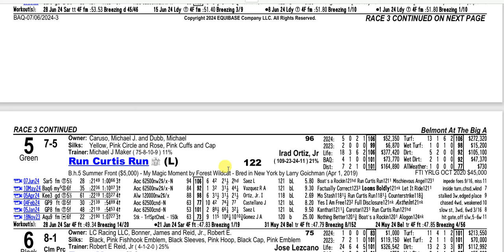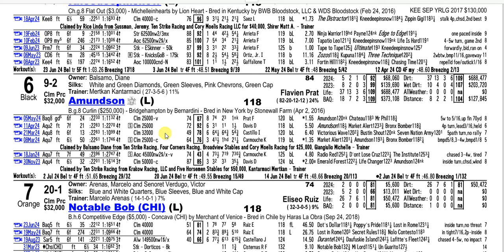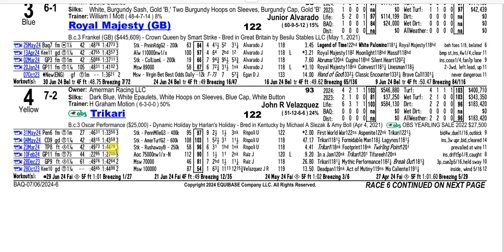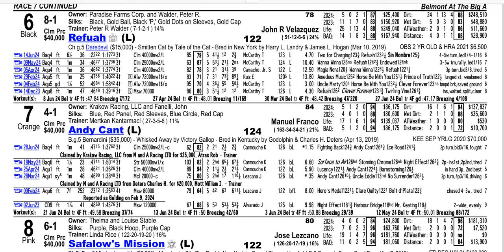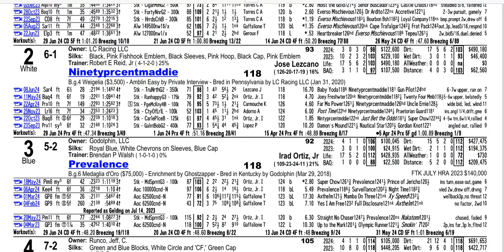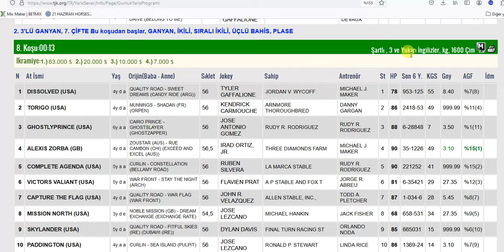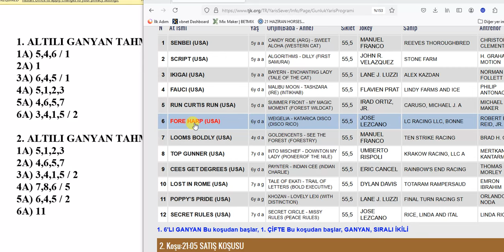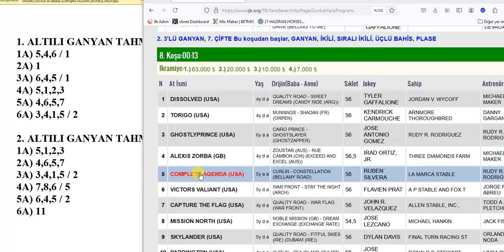6 TEMMUZ 2024 CUMARTESİ BELMONT 6’LI GANYAN TAHMİNİ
6 TEMMUZ 2024 CUMARTESI BELMONT 6’LI GANYAN TAHMİNİ
6 TEMMUZ 2024 BELMONT 6’LI GANYAN TAHMİNİ
6 TEMMUZ 2024 BELMONT 6’LI GANYAN TAHMİNİ
Yabancı, at, yarışı, tahminleri,
6 TEMMUZ 2024 BELMONT at yarışı tahminleri,
6 TEMMUZ 2024 CUMARTESI BELMONT
altılı ganyan tahminleri, tjk
6 TEMMUZ 2024 BELMONT at yarışı yorumları,
6 TEMMUZ 2024 abd altılı ganyan yorumları,
tjk yabancı at yarışı tahminleri, tjk BELMONT altılı yorumları,
6 TEMMUZ 2024 BELMONT altılı tahminleri,
amerika at yarışı tahminleri,
BELMONT AT YARIŞI TAHMİNLERİ,
BELMONT altılı tahminleri, amerika,
6 TEMMUZ 2024 CUMARTESI yabancı akşam at yarışı tahminleri,
6 TEMMUZ 2024 CUMARTESI BELMONT altılı ganyan yorumları,
AKŞAM YARIŞLARI, at yarışı tahminleri, altılı ganyan tahminleri, altılı tahminleri, altılı yorumları, tjk BELMONT altılı analiz,
at yarışı tahmin, tjk BELMONT altılı ganyan yorum,
at yarışı tahminleri,